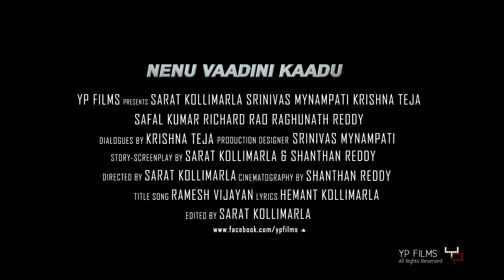Song Promo - An upcoming Telugu Short Film Nenu Vaadini Kaadu - Y P Films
[Song Promo Release]: NENU VAADINI KAADU - An upcoming short film by Yojo Pojo Films (Y P Films)

Nenu Vaadini Kaadu which means "I AM NOT HIM" in English is an action packed short film going to hit the screens of your internet devices very soon.

Director: Sarat Kollimarla
Dialogue: Krishan Teja
Production Designer: Srinivas Mynampati
Cinematography: Shanthan Reddy
*ing: Sarat Kollimarla, Srinivas Mynampati, Krishna Teja, Safal Kumar, Richard Rao, Raghunath Reddy
Editing: Sarat Kollimarla
Lyrics: Hemant Kollimarla
Singer: Ramesh Vijayan